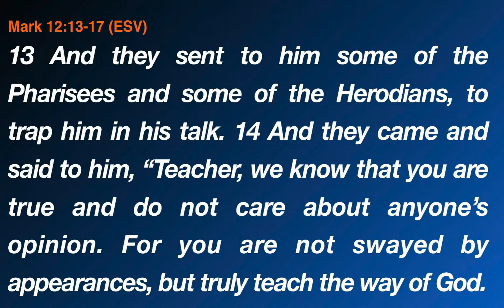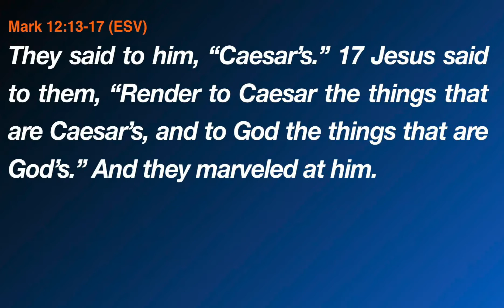Image, Inscription, and an Insincere Inquiry